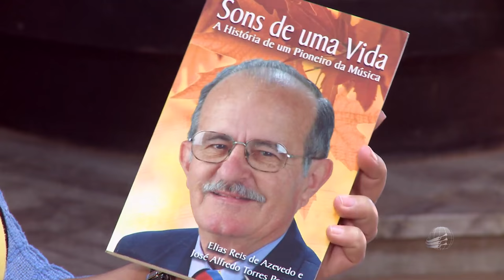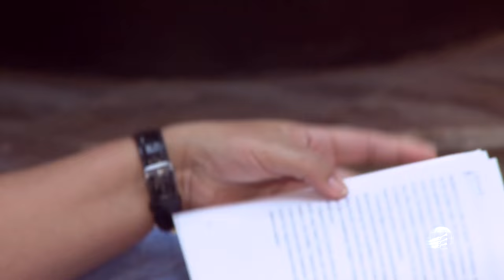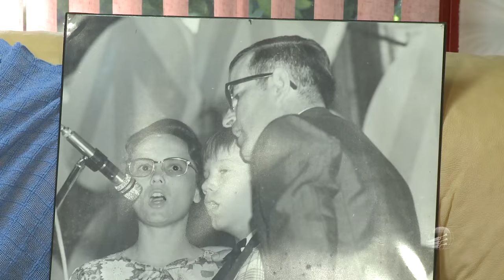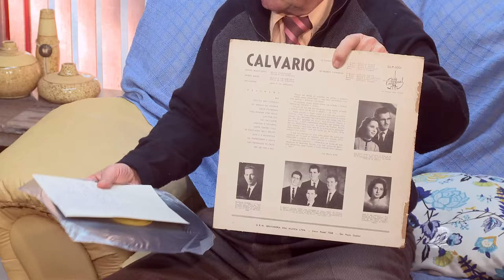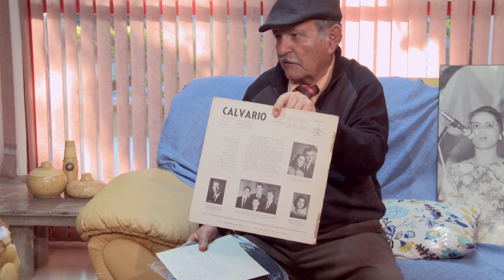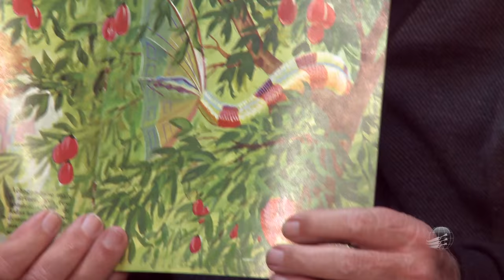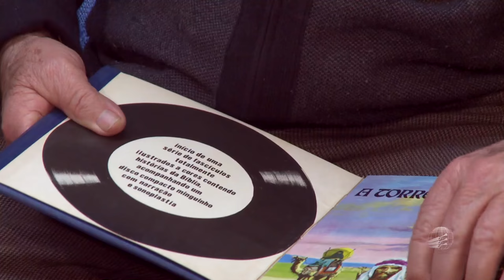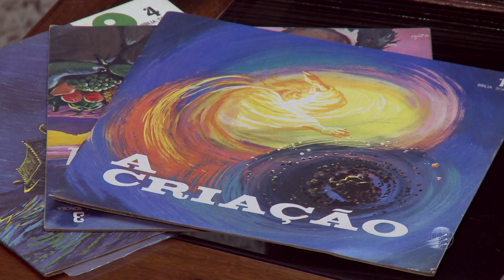Sons de uma Vida - A história de um pioneiro da música: Pr. Elias R. Azevedo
O pastor e músico Elias Reis de Azevedo nasceu no ano de 1933. Pioneiro da música adventista no Brasil, fundou o primeiro quarteto evangélico do Brasil: Harmonia (10 anos antes do Arautos do Rei).

Graduado em Teologia, foi proprietário da cinquentenária gravadora GBM (Gravadora Boa Música - São Paulo).

Foi casado por 39 anos com Zilda de Azevedo, cantora, professora e produtora musical, falecida no ano 2000.

Junto com a sua esposa, Elias participou da produção de diversos discos musicais infantis.  Eles gravaram mais de 300 canções para crianças e cerca de 1.000 canções para todas as idades.